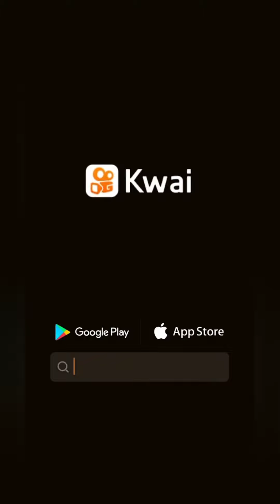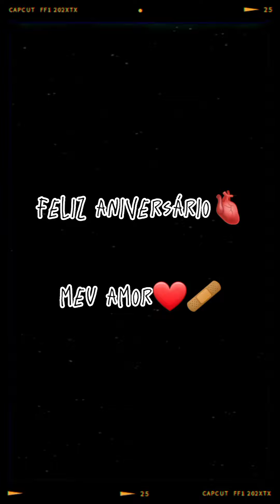tik tok/edits llarycardoso | canal fãs de lary cardoso